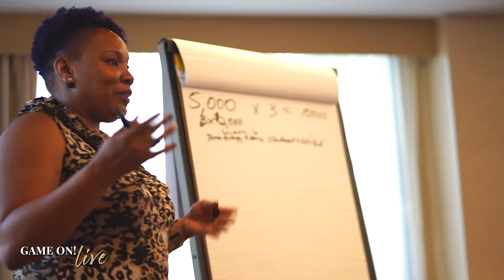GameOnLive | November 6-8 | Palm Springs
Register: GameOnLiveEvent.com